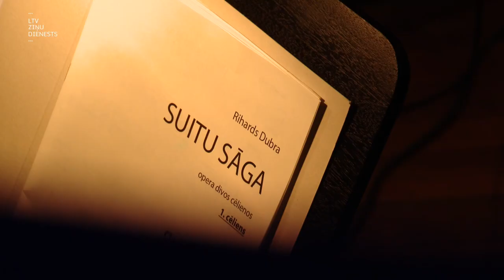"Aculiecinieks" - Gads bez Bezdelīgas. Priesteri Gati Mārtiņu Bezdelīgu pieminot.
Priesteris Gatis Mārtiņš Bezdelīga sapņoja Saldū uzcelt baznīcu un atjaunoja Maltas Ordeņa palīdzības dienesta darbu. Taču Maltas Ordeņa bruņinieku uzveica kovids. Viņu izvadīja no izsapņotās un uzceltās baznīcas, palīdzības dienests turpina darbu, barojot ar zupu trūkumcietējus un sniedzot psiholoģisku atbalstu Ukrainas kara bēgļiem. Mākslinieks, fotogrāfs, dzejnieks un operas “Suitu sāga” libreta autors Gatis Mārtiņš Bezdelīga savu vārdu ir paliekoši ierakstījis Latvijas vēsturē. Bet viņa draugiem un līdzgaitniekiem viņa ļoti pietrūkst. Gads bez Bezdelīgas.